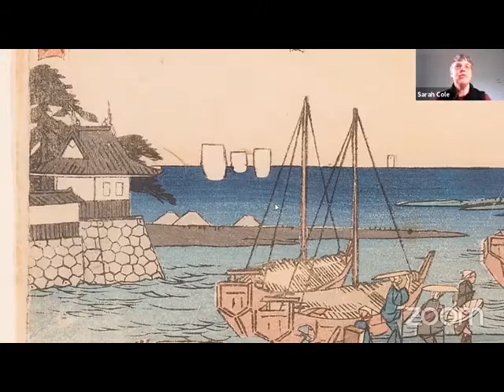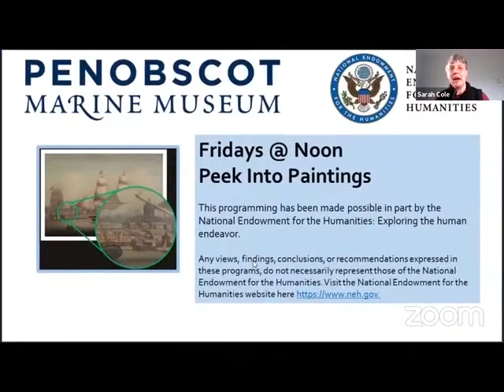Peek into Paintings- Hiroshige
Hiroshige travelled along the Tokaido road to deliver horses to the emperor and made sketches along the way.  His series of prints became famous and launched his artistic career.  We take a look at some prints from a later series depicting towns and landscapes along the road from 1840 and find out what the travelers ate on their journeys.

Originally presented on December 4th on Facebook Live, this program is part of Peek into Paintings on Facebook Live. Penobscot Marine Museum Educator Sarah Cole uses high resolution images of our paintings to zoom in on all the details. See our paintings and other images as never before! Learn about the artist and the history and geography behind the subject of the painting.